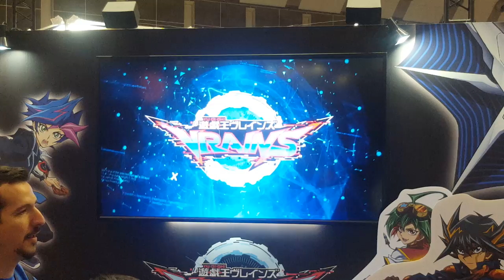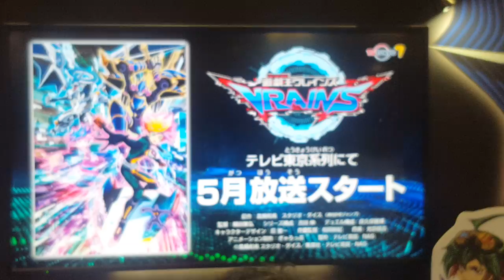Yu-Gi-Oh! Vrains Trailer